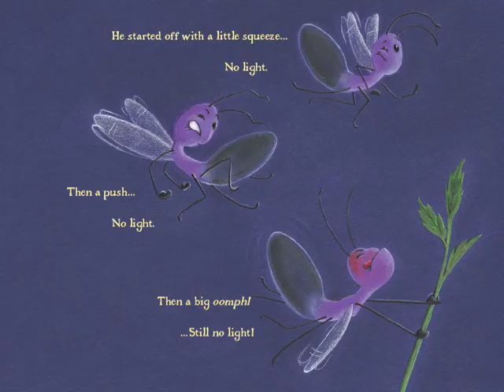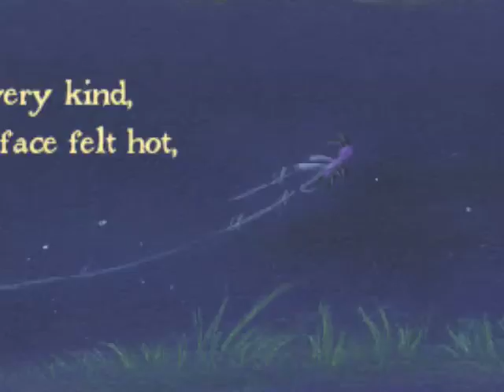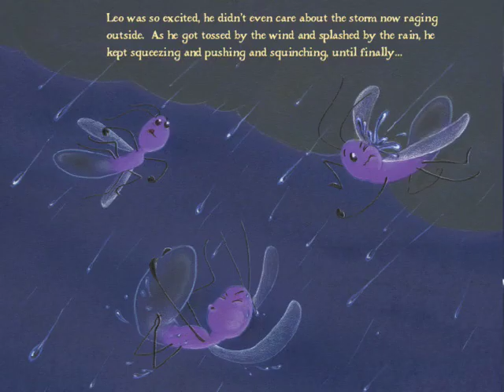Leo the Lightning Bug Audio Slideshow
Children identify with Leo and grasp the importance of believing in themselves as they follow Leo's adventure to make his very own light.  The other lightning bugs tease him, but with determination, motherly support, and a little luck, Leo eventually lights up in the night. Transformed by his newfound confidence, he laughs at himself, plays with the others, and enjoys a good night’s sleep!

To see other Kidwick books and find out where to buy them, visit us